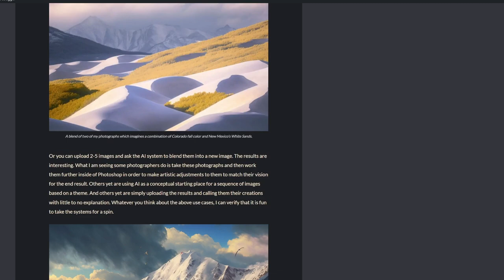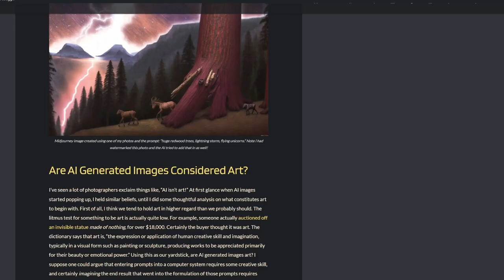Episode 311: Matt Oliver - Landscape Photography in the UK Peak District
Living close to our favorite photography destinations is a luxury that not everyone can afford; however, it has become a big part of my success in my own photography and I know it contributes to the success of others' work as well. Our relationship to place and how that connection fuels us and energizes our creativity can have a huge impact on the quality of our work.

This week I had the pleasure of speaking to United Kingdom photographer, Matt Oliver

 Matt makes his living as a commercial photographer but his true passion lies in landscape and nature photography. I have always been a big fan of his quiet work from the Peak District in the United Kingdom, so I was excited to talk to him about his connection to that place and how it was forged.

On this week's episode, we discuss:

-How Matt got into photography.
-How Matt juggles his commercial photography with his landscape photography.
-How important it has been for Matt to live close to the Peak District.
-Advice for photographers that don't live close to their favorite areas.

-The role of style in Matt's photography.
-Chasing the light versus photographing smaller scenes.
-What to do when the conditions are not ideal.
-The impact of AI on Matt's commercial photography.
-The differences between the UK and the USA in terms of how photography is monetized.